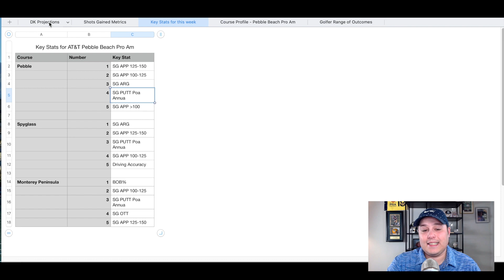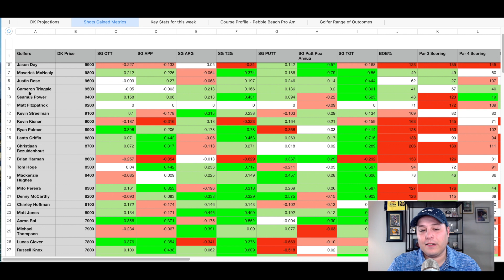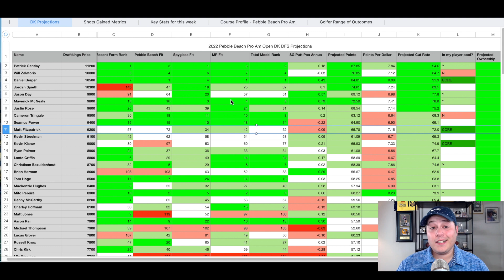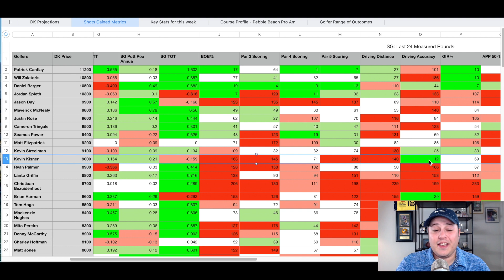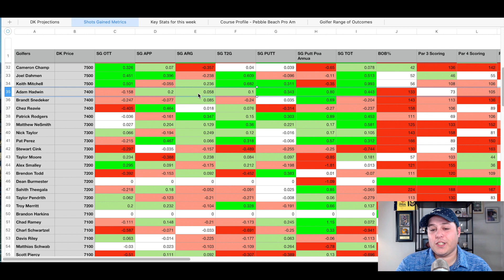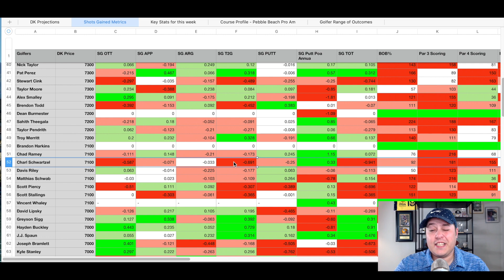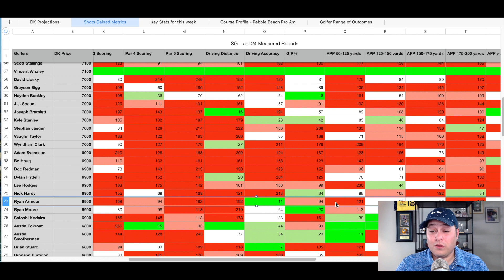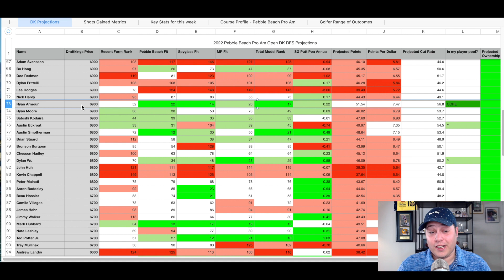DFS Core Picks - 2022 AT&T Pebble Beach Pro Am Draftkings DFS Golf Preview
**STAY ADVISED, Daniel Berger WD FROM THE EVENT WITH HIS BACK INJURY**

In this version of my weekly PGA Tour video, I cover the AT&T Pebble Beach Pro-Am and my top 6 picks for GPPs on Draftkings DFS.

My goal is to give you a quick rundown of the top 6 picks that my model gives me for this week's PGA Tour event. I give the top ranked pick in each price tier to help give you guys a foundational piece to build around in each.

Jump to a section:
0:00 Introduction/Last week's picks
3:01 Key Stat Review
5:50 DFS Core Picks for Pebble Beach
23:48 Outro/Content Schedule

As always, my analysis is model based and reliant on SG data and course characterization. I use my prior knowledge as an electrical engineer to create models, visualizations and tools for DFS players to make the process more efficient.

This is part 2 of my weekly PGA Tour analysis for the week, part 1 was uploaded earlier today and gives a full course breakdown of what to expect this week at all 3 courses. Link to the video: